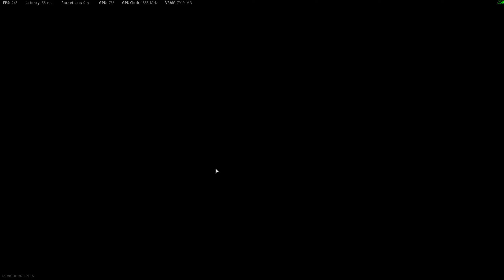Call of Duty: Vanguard-David 37-9 with Combat Shotgun on Radar